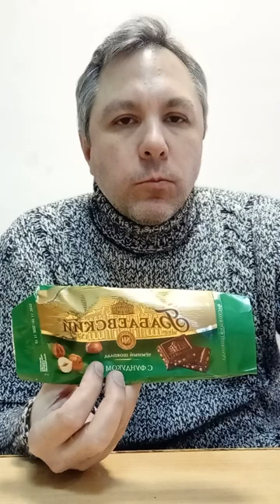ASMR. КУШАЮ ШОКОЛАД БАБАЕВСКИЙ С ФУНДУКОМ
асмр шоколад бабаевский Помощь каналу, карта сбербанка 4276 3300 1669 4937